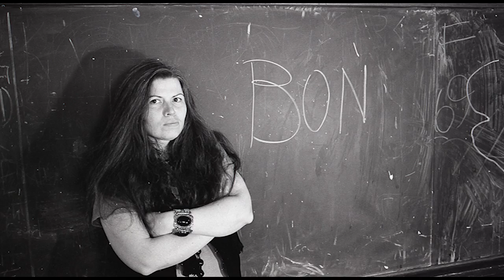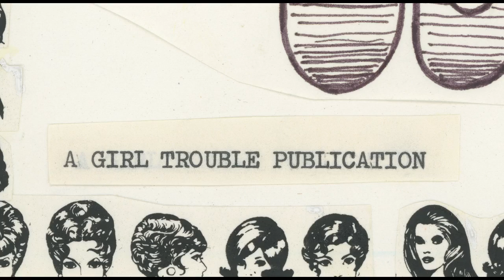Strictly Sacred: The Story of Girl Trouble: Trailer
Available Now: Vimeo On-Demand

Family, cult, gang, garage band; Girl Trouble has been perceived as all of these things. Strictly Sacred is the intensely personal account of the legendary group's 30 years in the Northwest music scene. Hailing from the depressed city of Tacoma Washington, the band developed a unique brand of infectious garage dance music which they soon brought to Olympia, Seattle, and the other surrounding territories. Bon Von Wheelie (drums) The Big Kahuna (guitar) Dale Phillips (bass) and K.P. Kendall (vocals) were soon courted by K records, Subpop, PopLlama, Empty, and Estrus, yet staunchly maintained their independence. Alas, they have eluded fame since 1984 and solemnly vow never to quit until the day that one of them dies.

Director Isaac Olsen is related to the band by blood and has used his unlimited resources to full, uncompromising effect to craft a documentary that gets closer to it's subjects than any handful of Rock and Roll films. Featuring rare performances, home movies, and probing interviews with Calvin Johnson, Art Chantry, and Tim Olsen; this is unfiltered Girl Trouble, up close and personal.